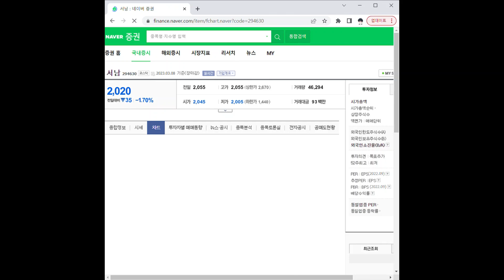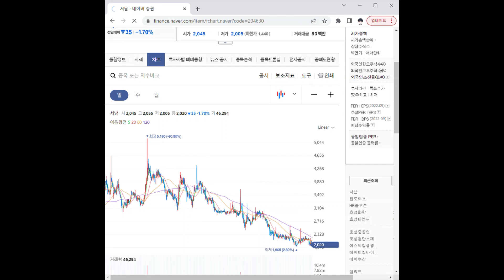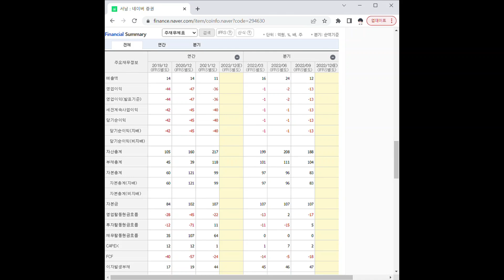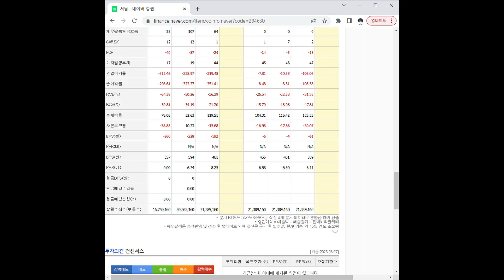294630서남 주가 전망 및 차트 분석